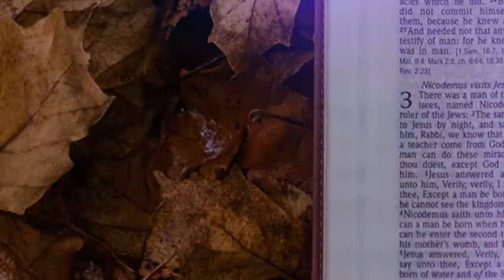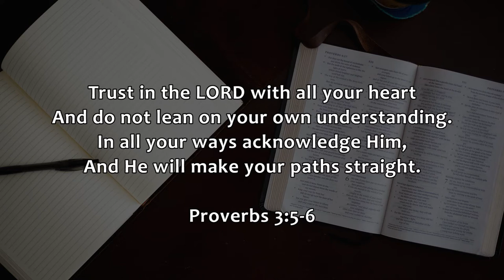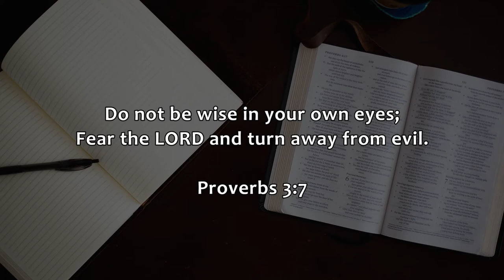Unexpected Turns || Edify Ep6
Life is full of unexpected turns. Is that the end of the road?

In this episode, Robert looks at this.